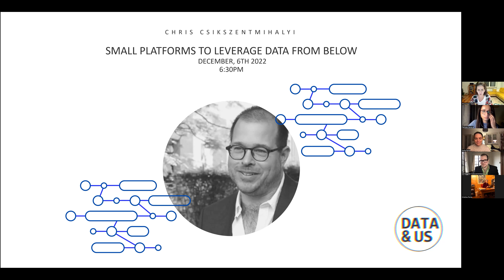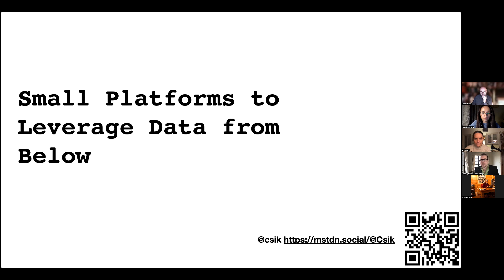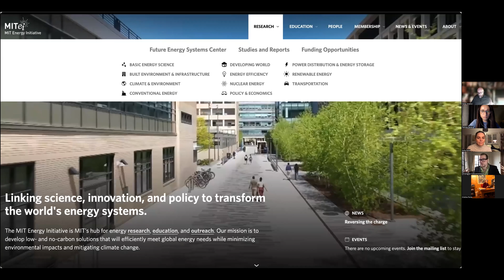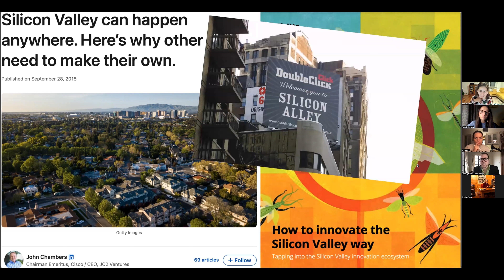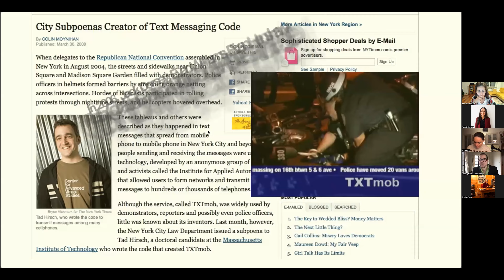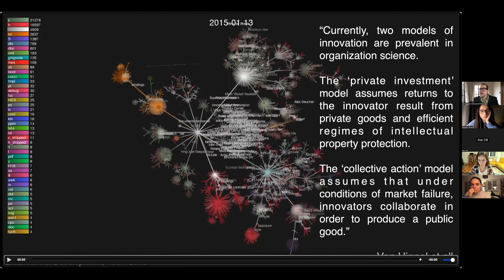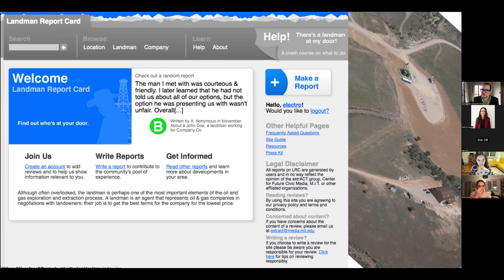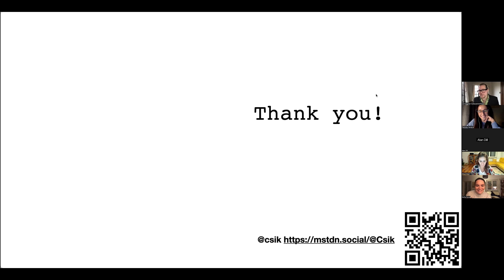DATA & US - Small Platforms to Leverage Data from Below by Chris Csikszentmihalyi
While it is true that we live in a world of data, unfortunately most of it is gathered by large platform companies and can't be used by citizens in ways that help them. In past work on sustainability and extraction, Chris Csikszentmihalyi found that the government kept data on narrow areas where it needed to enforce particular aspects of industry, but in many cases this data was 1) compromised by "regulatory capture," and 2) of more relevance to industry than to citizen health and well-being. With this insight, Chris and his team created “spin off” enterprises that helped activists generate new forms of data. The three organizations that were perhaps most successful (and have been all running now for 10+ years) were publiclab.org, sourcemap.com, and littlesis.org.

In this conversation, Chris will examine his current work on helping these and other groups better understand how to create small, self-sustaining mission-led enterprises to do this kind of public interest technology work. He will discuss several different practical examples, focusing on different organizations create, use, and leverage data for progressive politics.